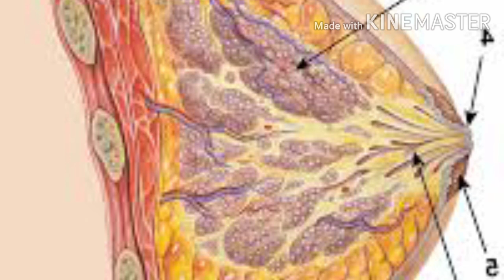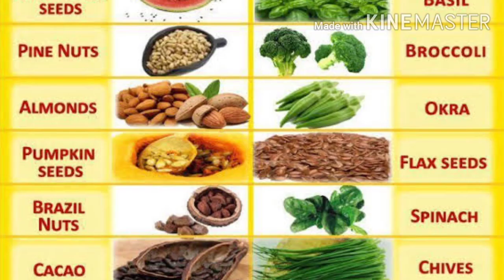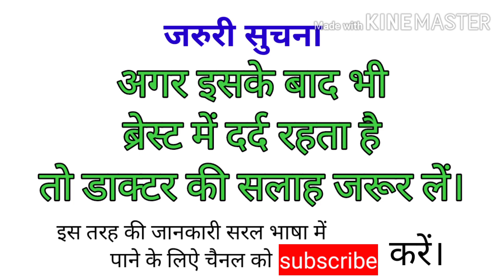💥 क्या है ।महिलाओं के स्तन में दर्द होने कारण और घरेलू उपचार।Mastalgia/breast pain?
लक्षणकारणउपचारमहिलाओं के स्तन में दर्द का कारण और घरेलू उपचार।Mastalgia/breast pain/reason of breast pain